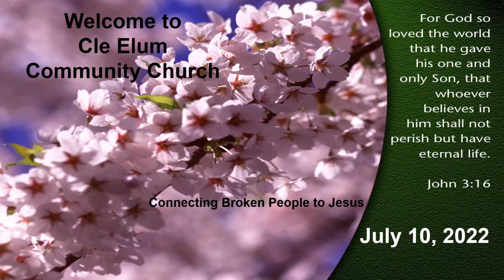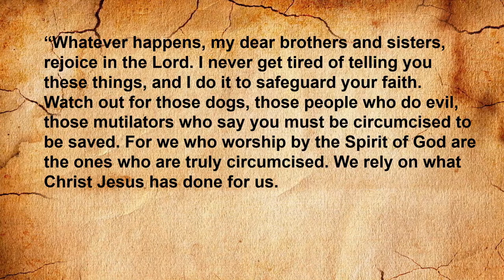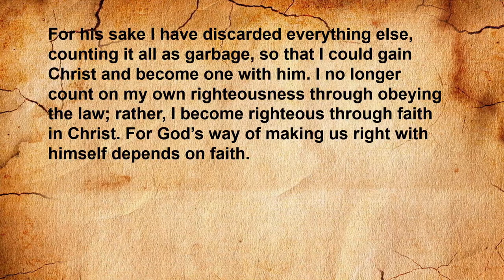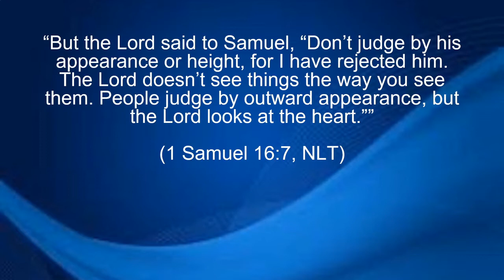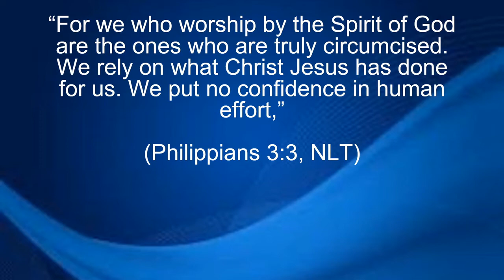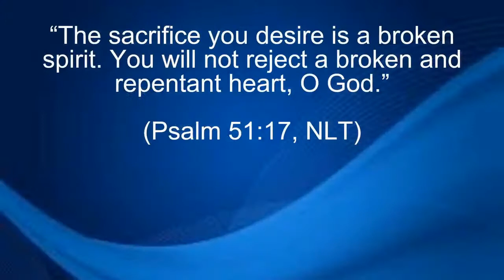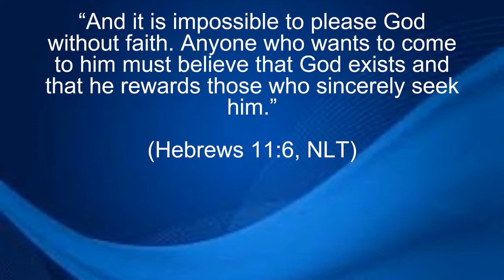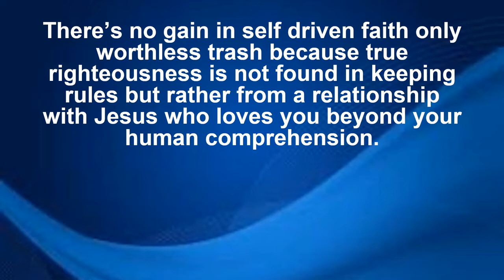July 10 2022 Jesus Above All Else Philippians 3 1 11